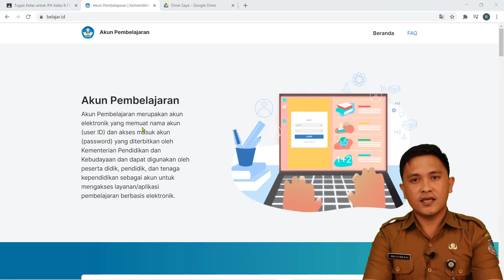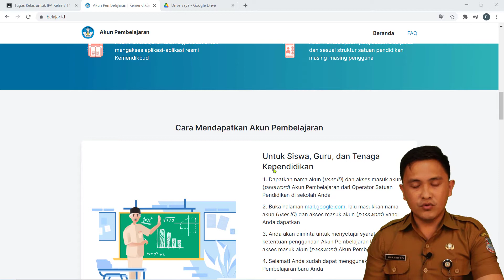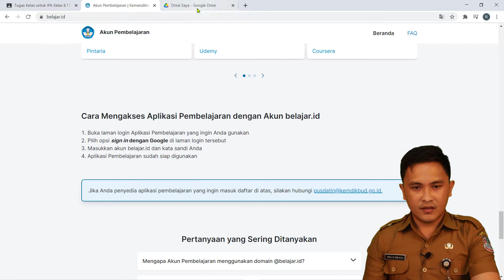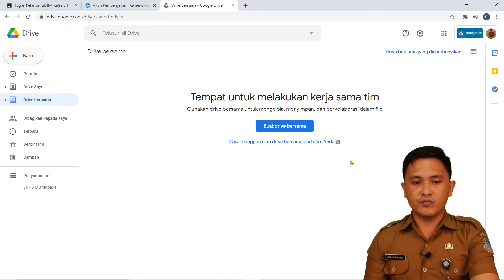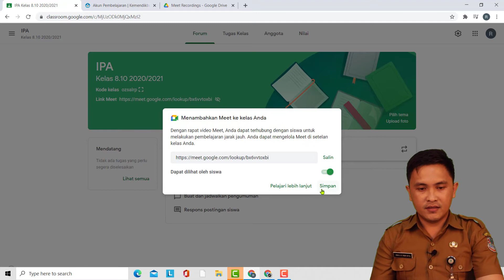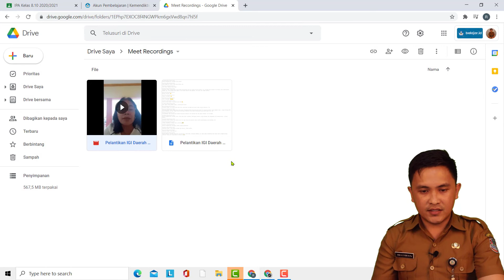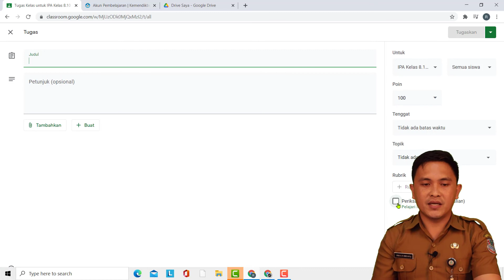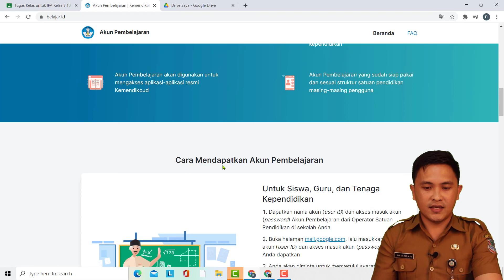Keunggulan/Kelebihan Akun belajar.id dari Kemendikbud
Video ini membahas Keunggulan/Kelebihan Akun belajar.id dari Kemendikbud. Semoga bermanfaat.